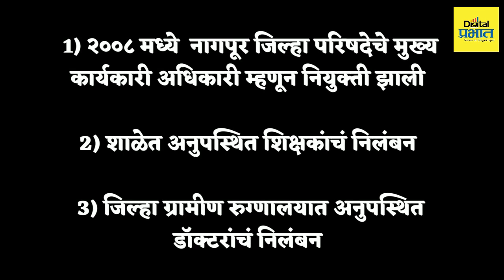Tukaram Munde IAS | शिंदे-फडणवीस सरकारमध्ये तुकाराम मुंढे पुन्हा मैदानात...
शिंदे-फडणवीस सरकारमध्ये  तुकाराम मुंढे पुन्हा मैदानात...